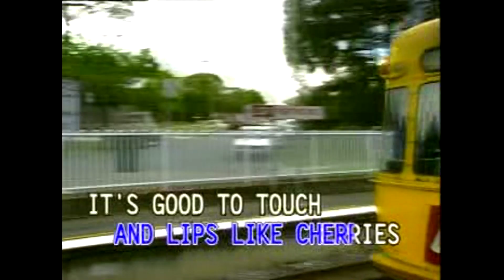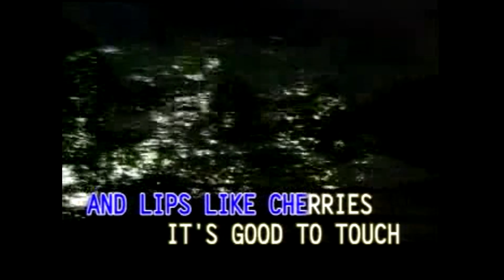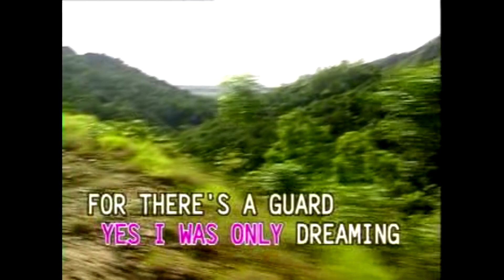GREEN GREEN GRASS OF HOME - KARAOKE - MINUS ONE - Arman KTV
TOM JONES
GREEN GREEN GRASS OF HOME
KARAOKE
MINUS ONE